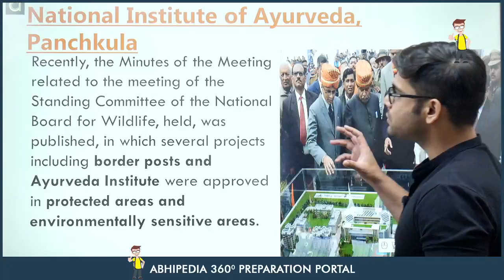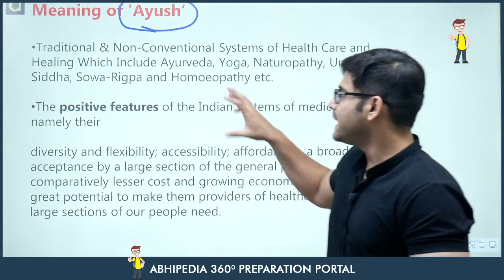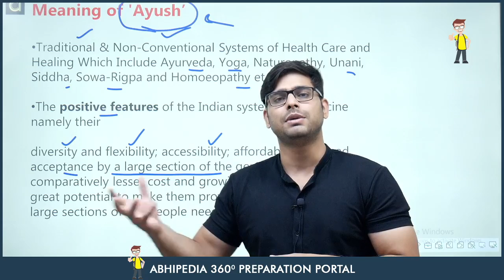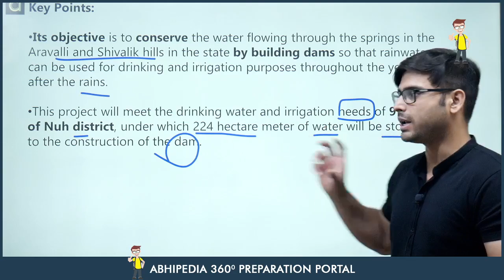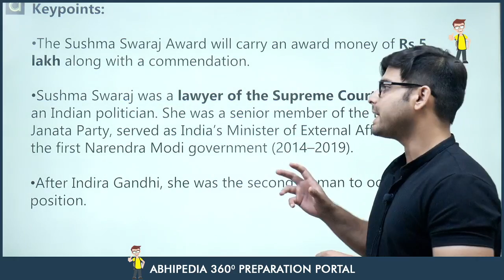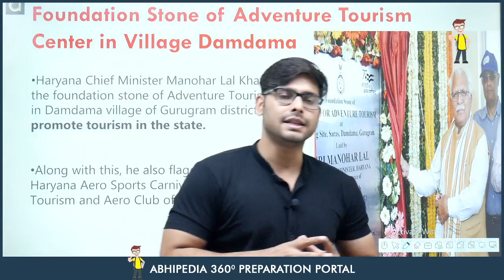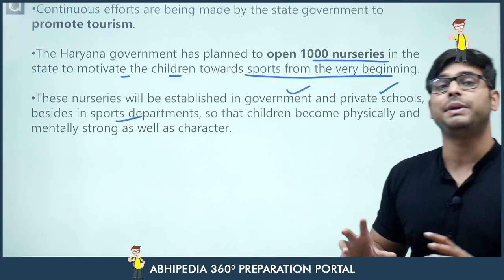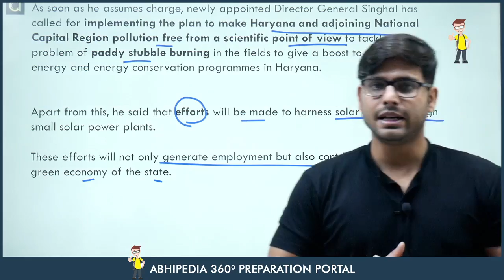Haryana Current Affairs | March 2022 | 1st & 2nd Week | By Atul Dhiman Sir